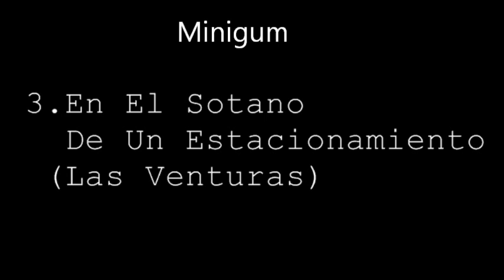Gta San Andreas: 3 Minigums,Bomba De Gas y Lentes Vision Nocturna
Les Dejo El Video De Como Encontrar Las 3 Minigum,La Bomba De Gas Y Los Lentes De Vision Nocturna...

(Hay 2 Minigums Mas En San Andreas, Una Esta En El Area 69 y La Otra En El Rancho De Toreno,Pero Para Esta Es Necesario Terminar El Juego.) :D